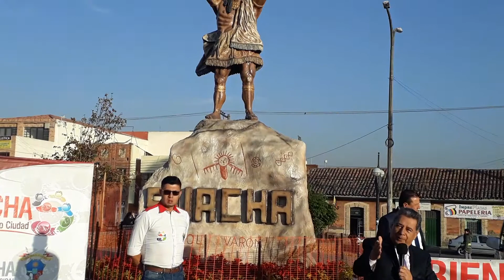SOACHA JUNTOS FORMANDO CIUDAD. ENTREGA DE VEHÍCULOS A CARRETEROS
SE SIGUE TRABAJANDO